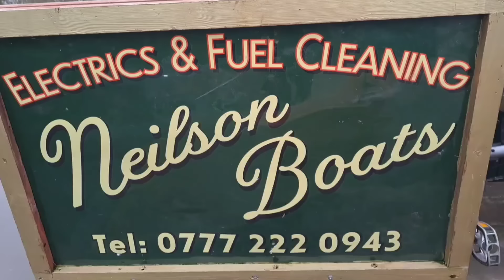Mended & Moving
Of course I'm going to try and keep the vlogs coming but unfortunately as with everything this costs so if you would like to consider supporting me in some way I'd really appreciate it .
I realise that everyone is finding it difficult at the moment and I hope my vlogs help slow life down a little for you.